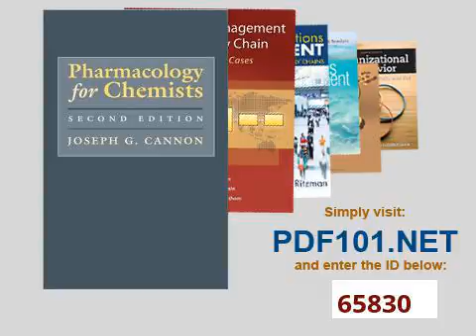Pharmacology for Chemists